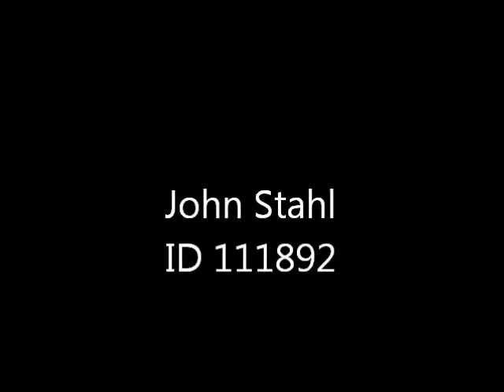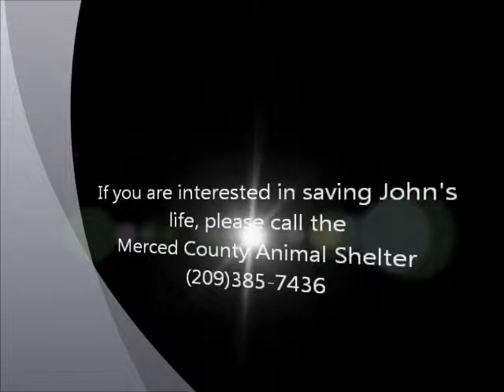John Stahl ID 111892